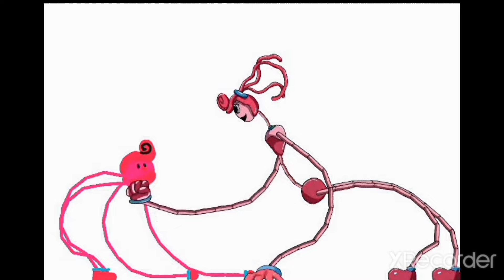letsgo chicken monster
👍💬 :D

申し込む